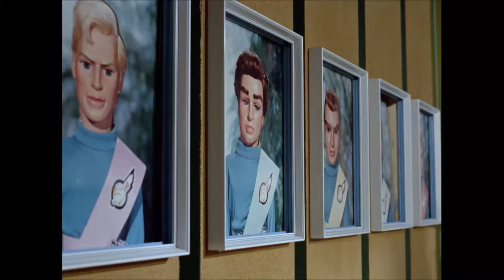Music swap test: Thunderbird 2 launch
I'm right back at mashing strange songs together with Gerry Anderson shows because why not. Again, I feel like this works quite well. I always imagine the Thunderbird 2 launch sequence to be played with this music if anybody from the present day set about making a feature film of Thunderbirds. Don't get me wrong, the original Barry Gray music is an absolute killer, but this music just really really works in the context of a movie interpretation of this launch.